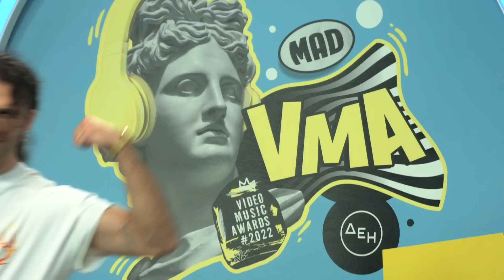H Josephine καλεσμένη στο The Viral Heroes | 27/5/22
Η Josephine μας μιλάει για το νέο της τραγούδι "Κύμα Μου", για τα MAD VMA 22 από τη ΔΕΗ αλλά και για το Tik Tok της! Ακόμα, δοκιμάζει τα νέα challenges της εκπομπής και δοκιμάζεται σε ερωτήσεις που αφορούν σε προηγούμενες εμφανίσεις της στα βραβεία!